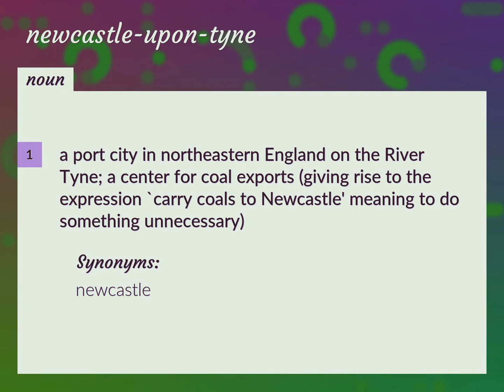Newcastle-upon-tyne | meaning of Newcastle-upon-tyne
What is NEWCASTLE-UPON-TYNE meaning?